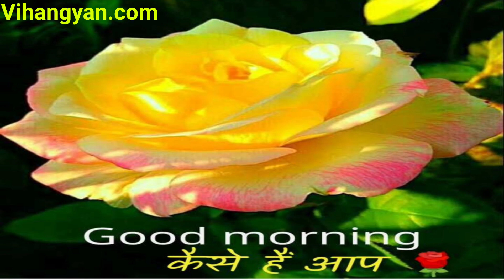🙏 GOOD MORNING 🙏video - WhatsApp Wishes